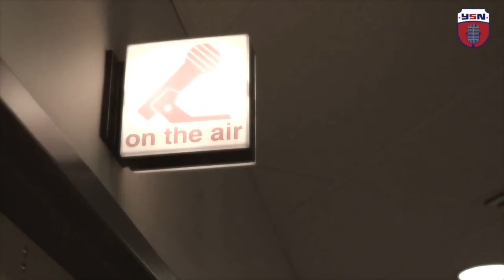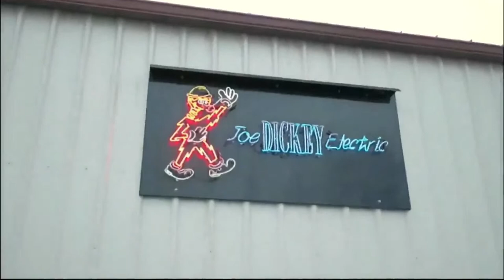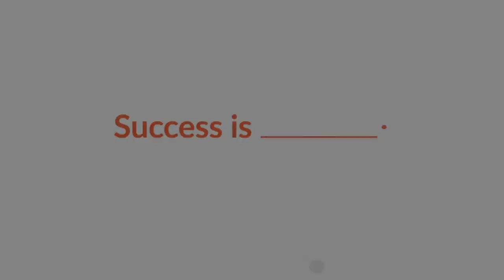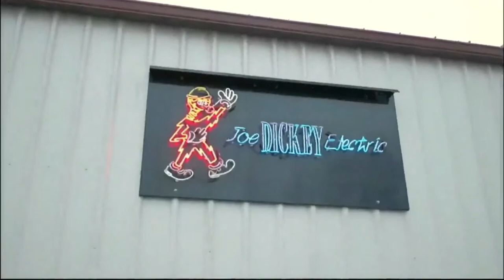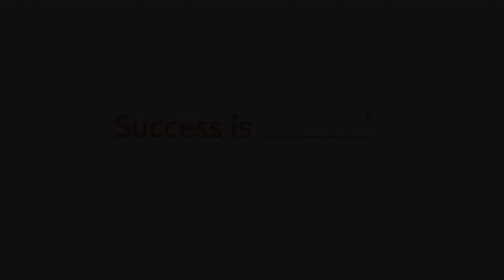Running Point - 01/17/2021